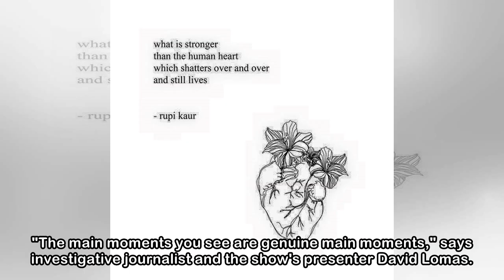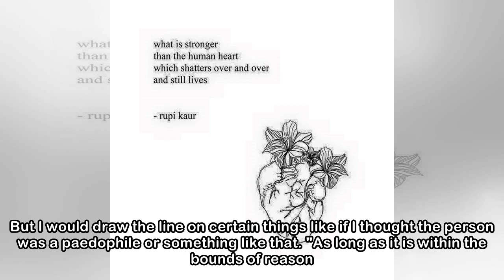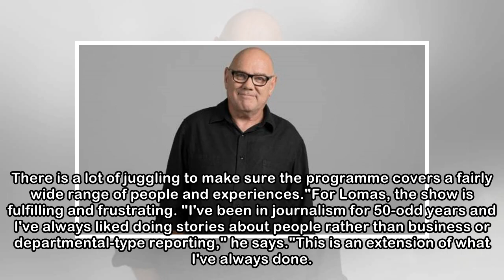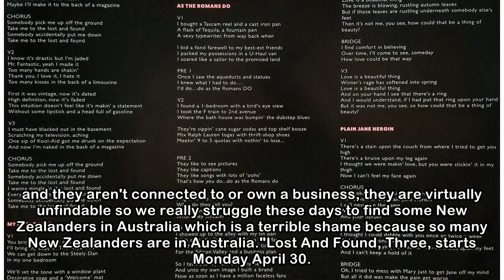Lost And Found's hope and heatbreak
SARAH NEALON Last updated 09:00, April 22 2018 Journalist David Lomas presents local documentary series Lost And Found. Some shows tug at the heartstrings and then there is Lost And Found. It doesn't ...